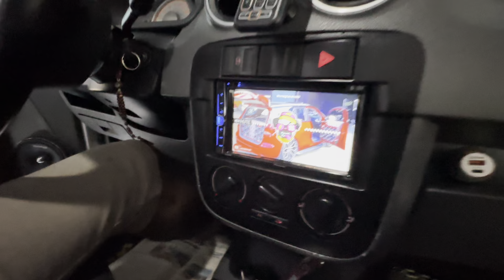GOL G4 RALLYE SUSPENSÃO A AR RARIDADE